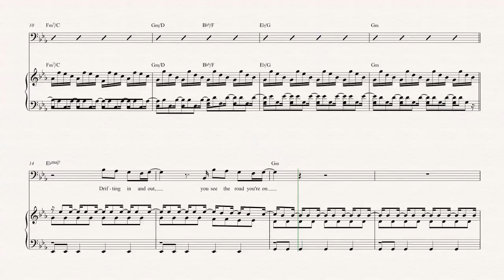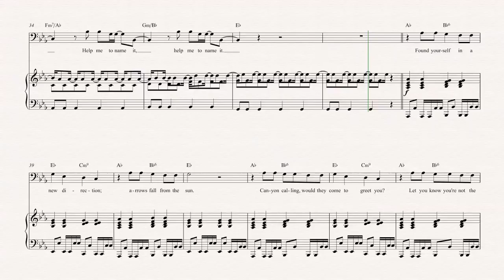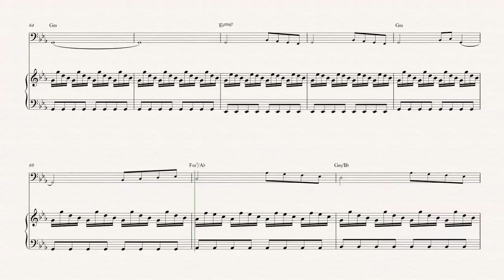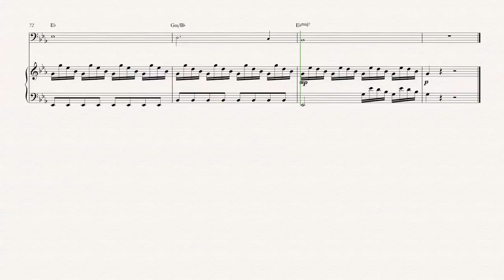Trombone - Myth - Beach House - Sheet Music, Chords, & Vocals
Trombone sheet music, chords, and vocals of Myth - Beach House

Learn to play Myth Music and play along!